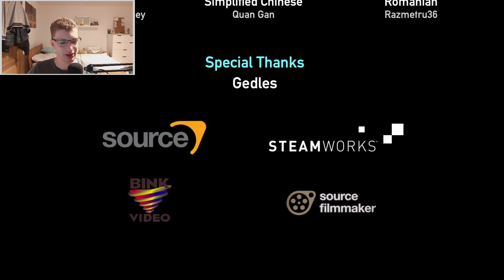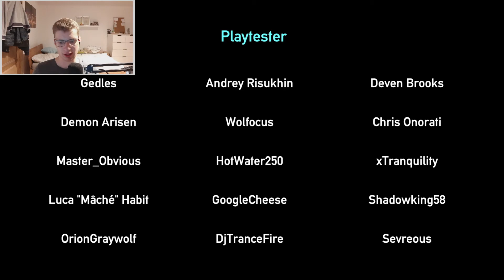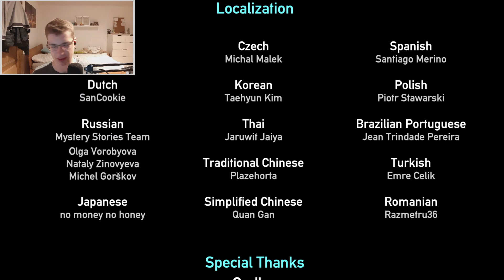Portal Reloaded endings❗ || #008 || [Deutsch || Full HD] - Let's Play Portal Reloaded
▼▼▼ Beschreibung▼▼▼

► Falls euch die Folge gefallen hat dann lasst ein Like und ein Abo da und aktiviert die Glocke, damit meine Videos bei euch in der Abobox angezeigt werden. 😃

╣ Credit ╠
► Enthält Musik von Mike M Jones
► Autro Musik
     └ Alex Skrindo - Green Sky
╣ Links ╠

❌ Das Downloaden und die Veröffentlichung auf Sozialen Netzwerken meiner Videos ist ohne mein Einverständnis strengstens untersagt ❌

▼▼ Hashtags▼▼